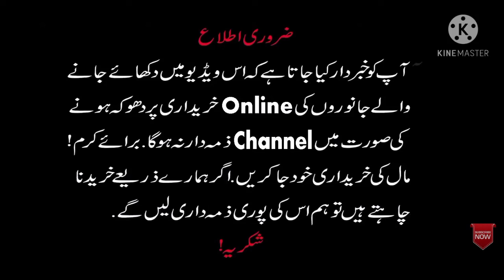DasiLife Today Latest Update/Goats kids With Breeder//By Dasi Life//12/4/2021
👆👆👆👆👆👆  mara number ha ap mjy call ya sms kr skty ha By Dasi Life